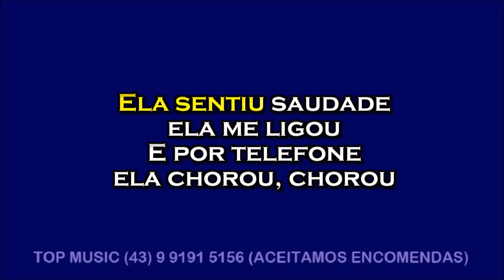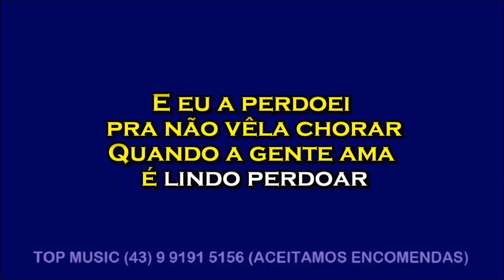ELA CHOROU DE AMOR+E SE A CASA CAIR (Matogrosso e Mathias) Karaoke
Karaokes de qualidade e com letras bem visíveis com fundo limpo e de fácil leitura e acompanhamento. Fazemos por encomenda a música que você precisar e também mudamos a tonalidade.